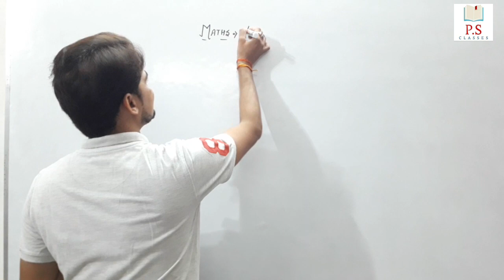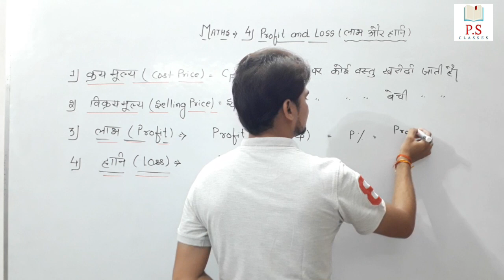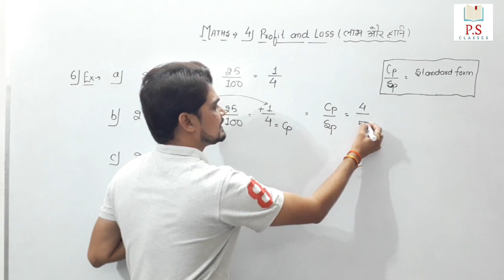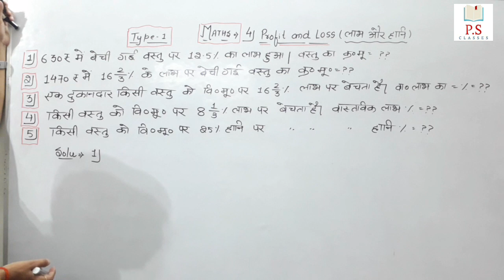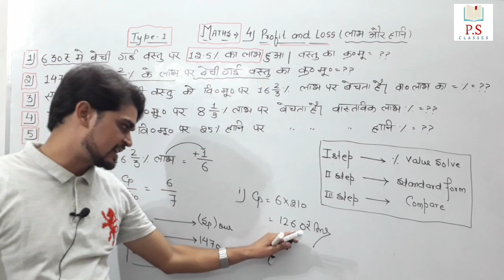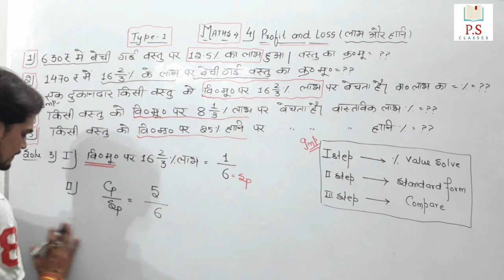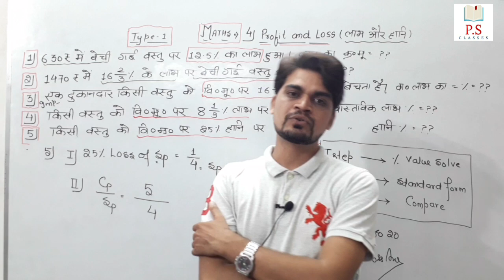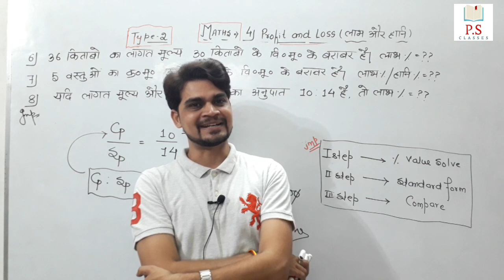Day-1🔥 Profit and Loss (लाभ और हानि) Best Shortcut Tricks& Concepts By Pushpendra sir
ADVANTAGES OF CLASS-♧
-Basic concepts clarity.
-Best Approach to solve a questoin.
-Direct Shortcuts.
-Proves of formule where required.
-Previous year Questions as well as TCS pattern Questions.